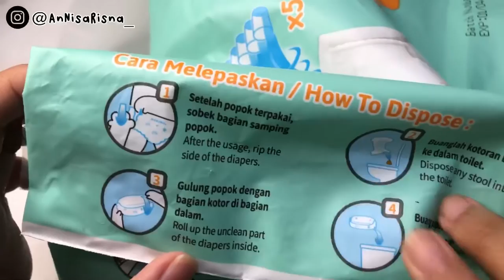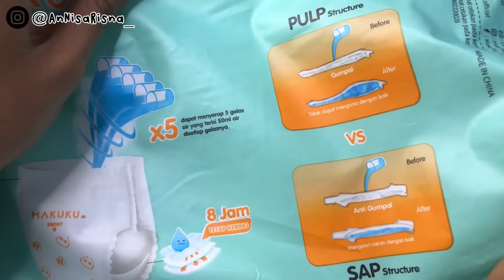Review dan Uji Kelembaban Popok Makuku Air Diapers Comfort+ Size M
Review Popok Makuku Air Diapers Comfort+ Size M